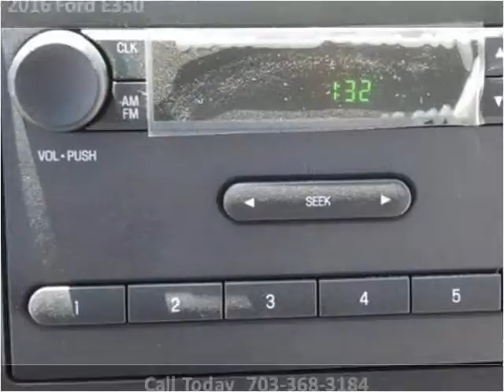2016 Ford E350 New Cars Manassas VA